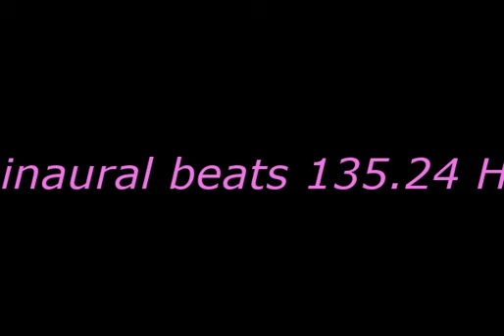binaural_beats_135 24hz